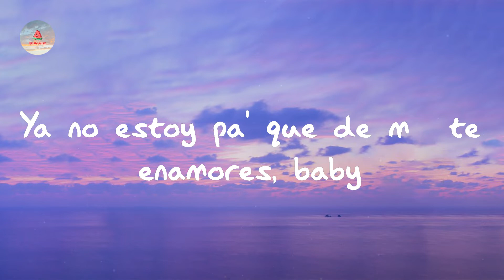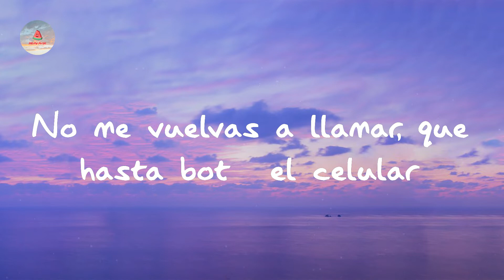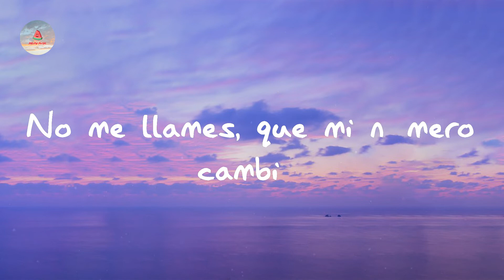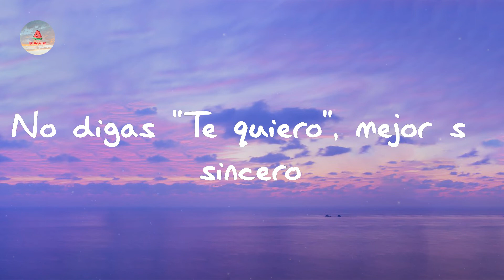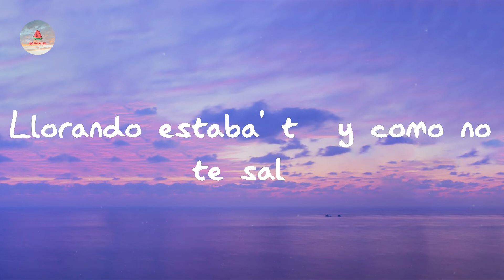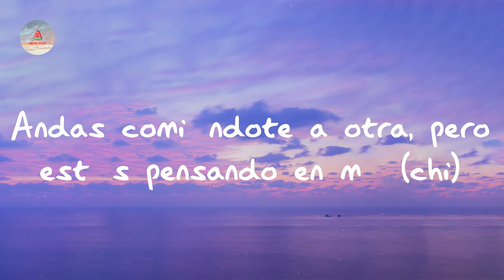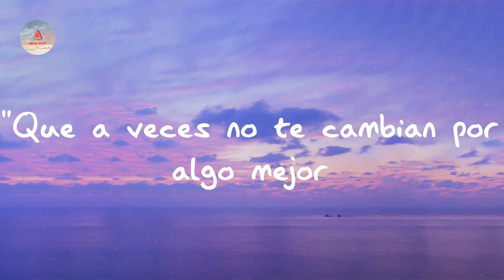Becky G - MAMIII (Lyrics)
Listen to MAMIII - Becky G

Lyris MAMIII:

Salud, mami
Llama 1-800-jódete
Llama 1-800-jódete
Ouh
Repítelo, mami